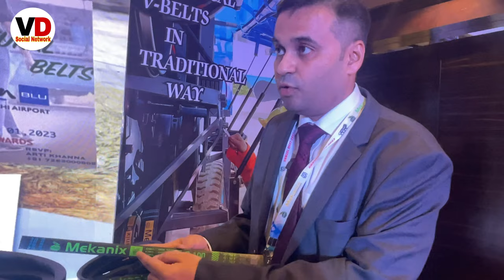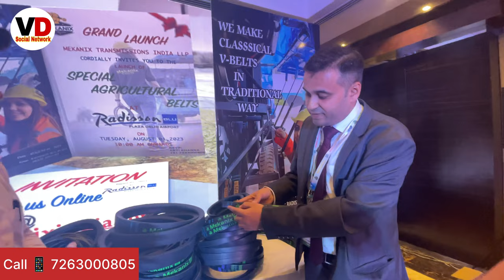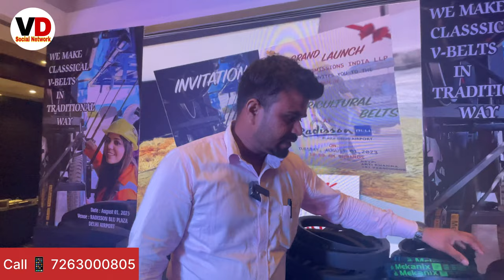Mekanix Belts Word wide Brnad Cheapest price Starting 50/- Rupees only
Mekanix Transmissions India LLP welcomes you at @radissondelhi on the launch of special agriculture V-Belts

Belts
Belts for woman
Belts for man
Belts go brrr
Belt conveyor
Belt drive
Tractor belt
Combine harvester belts
Thresher belts
Combine belts